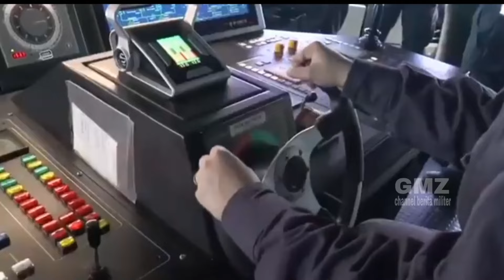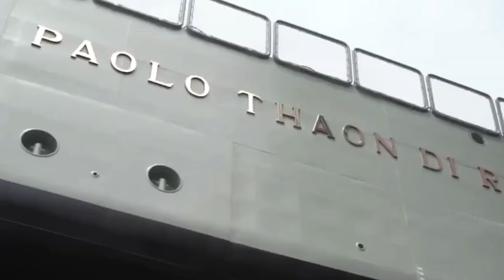BERITA MILITER TERBARU, KEMENHAN RI UMUMKAN PEMBELIAN 2 KAPAL PERANG BUATAN ITALIA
Sah kapal perang terbaru untuk TNI-AL, Kemenhan umumkan pembelian 2 kapal perang buatan ITALIA.

Thaon di Revel merupakan salah satu kapal perang yang ditunggu-tunggu Indonesia.
Pasalnya, pembahasan soal pengadaan kapal perang ini sejatinya sudah dimulai sejak tahun lalu.
“Kami tengah membicarakan menjual dua kapal perang Kelas Thaon di Revel kepada Indonesia”, ucap Menteri Pertahanan Italia Matteo Perego, dikutip Defense News 27 Oktober 2023.